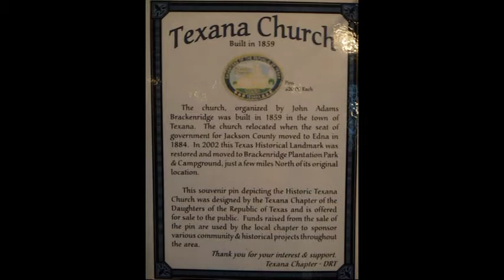Amateur Radio Campers, January 2012, Brackenridge, Lake Texana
The Amateur Radio Campers brave the cold and wet at Brackenridge RV park on Lake Texana for the monthly second Friday weekend camp out, January 11, 12 & 13, 2013.